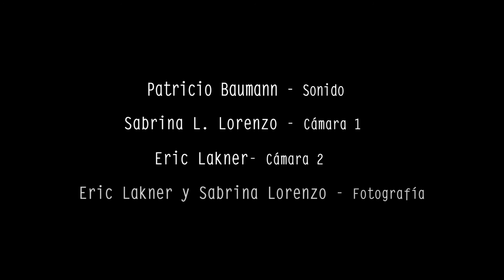Charango - Iván Deiana - Balderrama (a Carla Branchini)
Pequeño arreglo de Balderrama de Gustavo "cuchi" Leguizamón.

No quería dejar de grabar esta canción que siempre me trae a la cabeza a Carlita Branchini.
Me enseñó tantas cosas para poder andar en esta vida.
Espero que la luz que dejó no se apague nunca

Iván Deiana